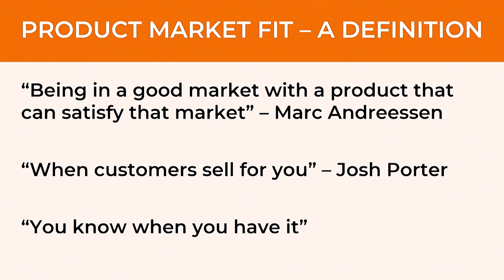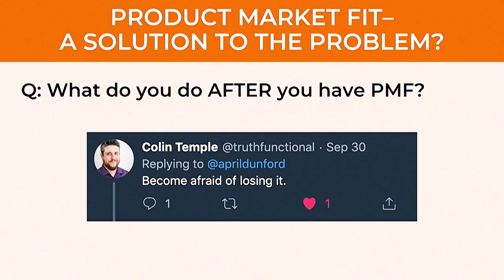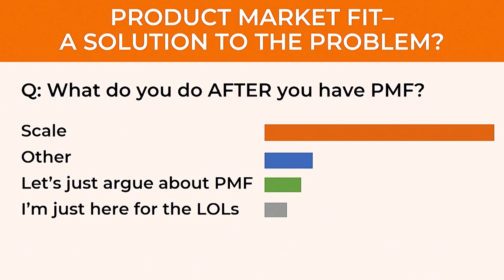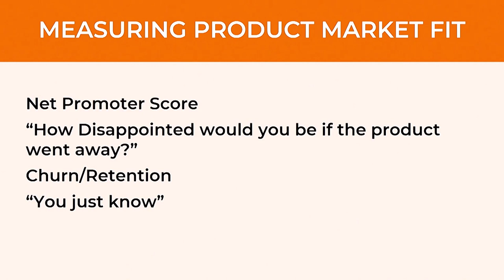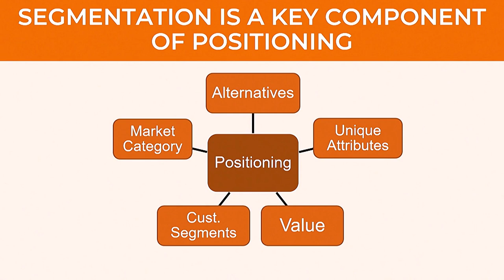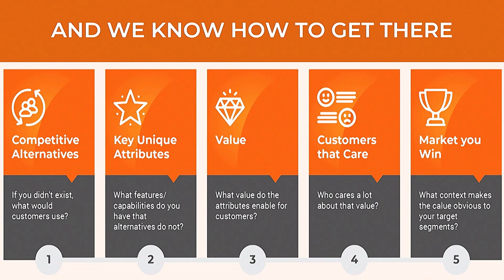When Product Market Fit does not equal Growth - April Dunford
April Dunford speaking at SaaStock 2019. She looks at product-market fit, and why reaching PMF doesn't always mean your startup is growing.